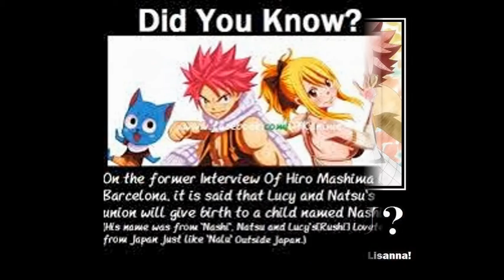Natsu X Lucy (nalu)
THIS. COUPLE. AHGHGHG
i don't own fairy tail. have a nice day.